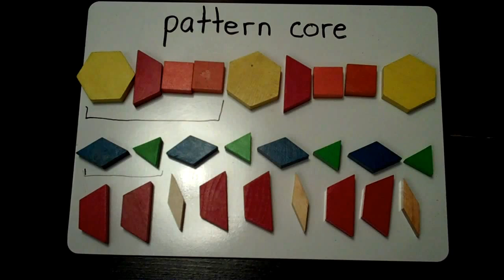Pattern Core 2 (repeating patterns)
A review of how to identify a pattern core in a repeating pattern.